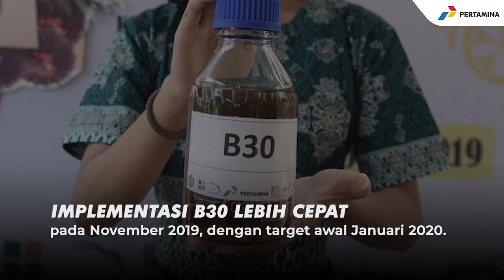Pencapaian Positif Pertamina di 2019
PT Pertamina (Persero) menuntaskan tahun buku 2019 dengan kinerja keuangan yang dapat dipertahankan baik. Pencapaian ini juga dipengaruhi oleh sejumlah pencapaian penting yang didukung oleh peningkatan kinerja operasi dan efisiensi dari berbagai inisiatif dan langkah terobosan yang dilakukan untuk mewujudkan pencapaian visi perusahaan menjadi perusahaan energi nasional kelas dunia.